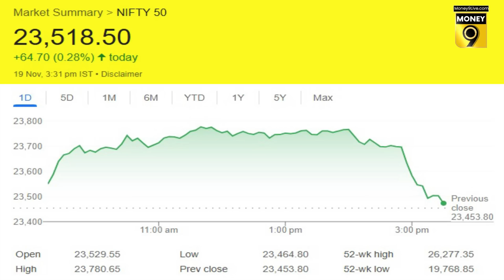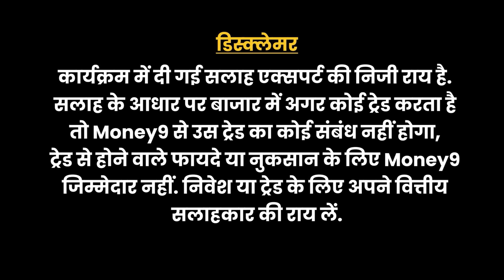Share Market पर आ गया सबसे बड़ा खतरा,Russia Ukraine की लड़ाई पड़ेगी भारी! Russia Ukraine War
In a dramatic reversal, benchmark indices Nifty and Sensex surrendered most of their intraday gains, exposing persistent market fragility. The day began on a high note, as strong cues from Asian markets helped snap a seven-day losing streak for frontline indices. However, late-session selling pressure erased the momentum, with the Sensex tumbling nearly 900 points from its peak and the Nifty shedding 262 points. The market's optimism over easing foreign selling earlier during the day quickly turned to apprehension after reports emerged of Ukraine's armed forces launching their first ATACMS missile strike on Russian border territory. The geopolitical flare-up added a fresh layer of tension to an already cautious market atmosphere.